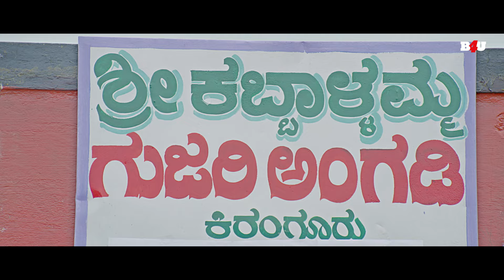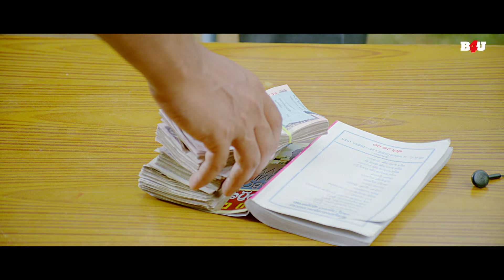साउथ की सुपरहिट फिल्म - Katte (कट्टे) | अपने प्यार के लिए गुंडों का खातमा | धमाकेदार एक्शन फिल्म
फिल्म का नाम: कट्टे (2015)
कलाकार: चंदन, नागशेखर, ओम प्रकाश, श्रव्या, रुखसार और अन्य
निर्देशक: ओम प्रकाश राव
निर्माता: ए एम उमेश रेड्डी

Movie Name : Katte (2015)
Cast : Chandan, Nagshekhar, Om Prakash, Shravya, Rukshar and others
Director : Om Prakash Rao
Producer : A M Umesh Reddy

कट्टे (2015) :-
दो अच्छे दोस्त अपने माता-पिता का अनादर करते हैं और लापरवाह जीवन जीते हैं। हालाँकि, उनके माता-पिता उनमें जिम्मेदारी की भावना पैदा करने की भरपूर कोशिश करते हैं।

Katte (2015) :-
Two good friends are disrespectful towards their parents and lead a carefree life. However, their parents try hard to instil a sense of responsibility in them.